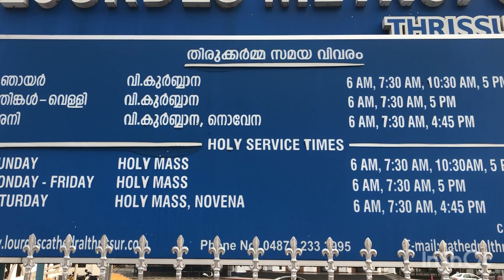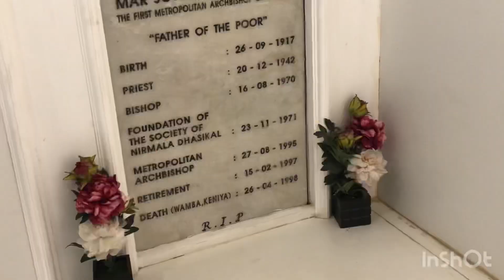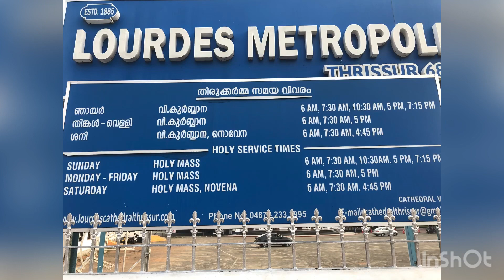Our Lady of Lourdes Metropolitan Cathedral Thrissur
Lourde palli Thrissur